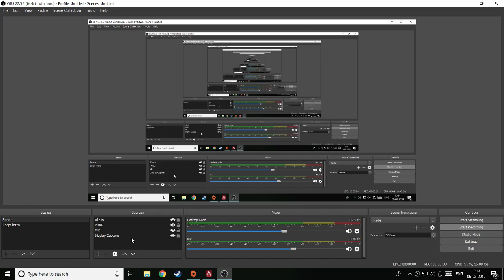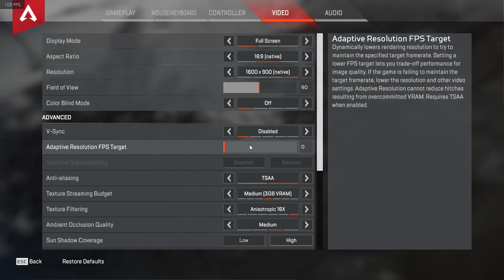Apex Legends Free Battle Royale Origins Gameplay 2019 - GTX 1060 3GB - i5 8400 - 8GB Ram - 900p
Hey guys in this video I will show you the Gameplay and Performance of Apex Legends New Free Battle Royale Game from EA !

Optimization is pretty good and tbh it is so much fun playing it, This was my first time playing this game so please dont hate me xD.

FPS and Graphics Setting are shown in the Video !

Recorded by OBS(3-5 FPS Drop while recording).

PC Specs -
RAM - Corsair 8GB 2400mhz DDR4
MOBO - Gigabyte H310M H
PC Case - Corsair Spec 04
Keyboard - Red Gear Blaze 3
Headphones - Red Gear Hellfury
Controller - Xbox One S Controller